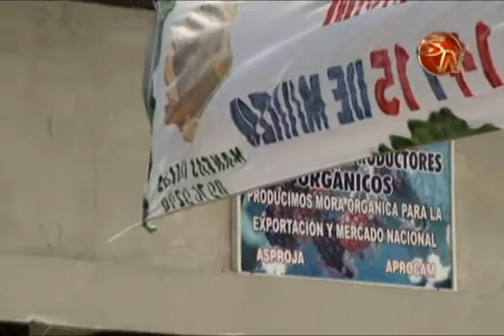Asoproja podrá congelar hasta 35 mil kilos de mora al año